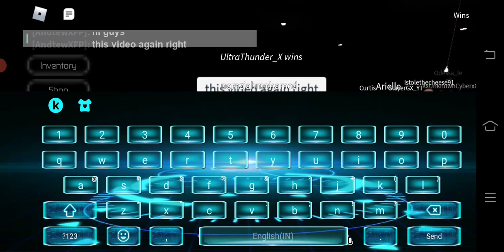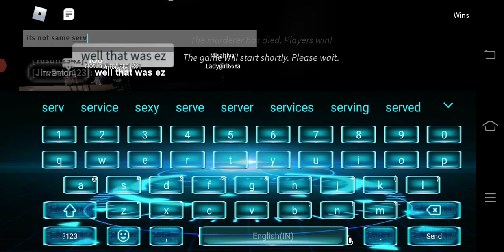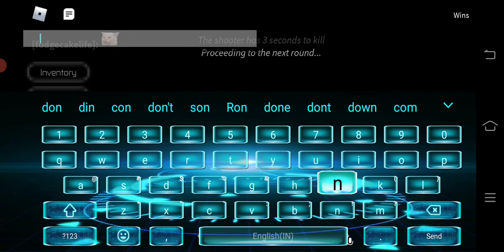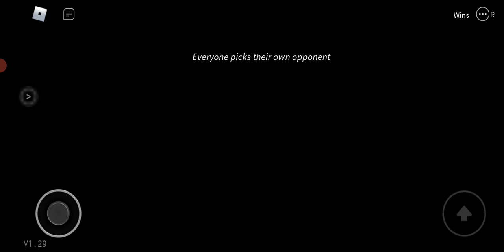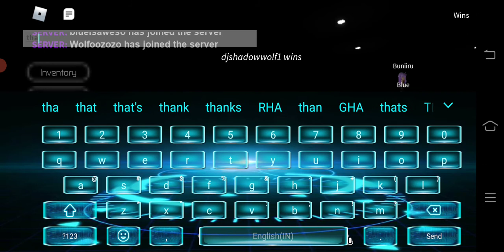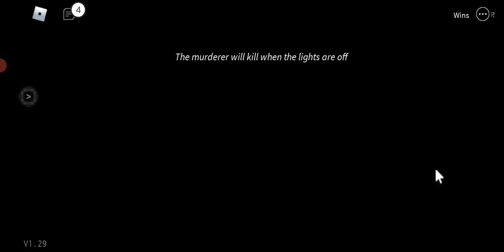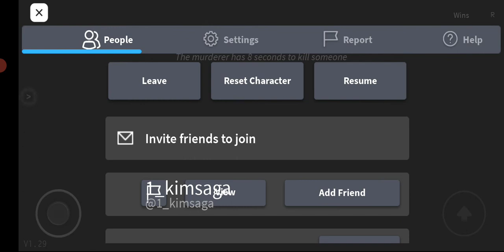I Boring in roblox now in roblox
name of the game:roblox

name of roblox game:Breaking point